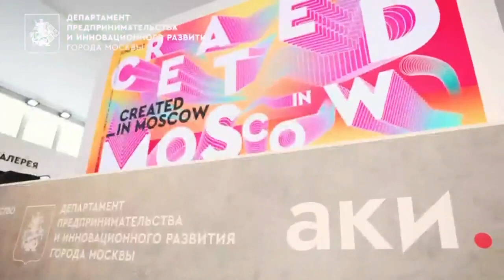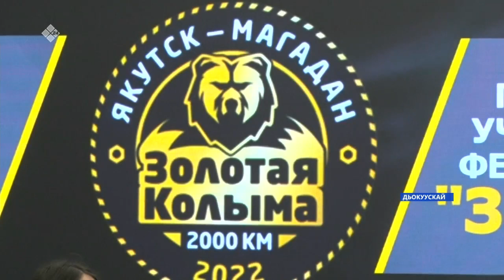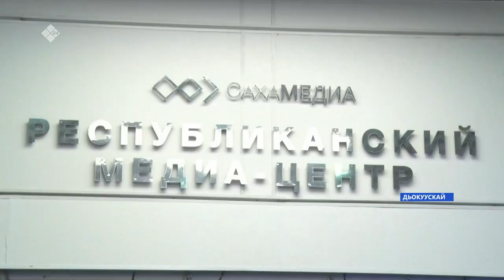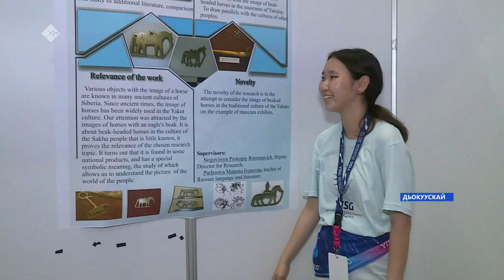«Саха сирэ» информационнай биэрии. От ыйа 07 күнэ 20:30ч